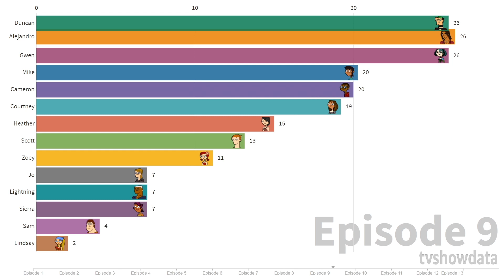Total Drama All Stars | Who Had The Most Confessionals? | tvshowdata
The Main Characters:
TDWT Total Drama World Tour - Alejandro, Blaineley, Sierra.
TDROTI Total Drama Revenge Of The Island - Anne Maria, B, Brick, Cameron, Dakota, Dawn, Jo, Mike, Lightning, Sam, Scott, Staci, Zoey.
TDPI Total Drama Pahkitew Island - Amy, Beardo, Dave, Ella, Jasmine, Leonard, Max, Rodney, Sammy, Scarlett, Shawn, Sky, Sugar, Topher.
TRR The Ridonculous Race - Brody & Geoff (Surfer Dudes), MacArthur & Sanders (Police Cadets), Jacques & Josee (Ice Dancers), Emma & Kitty (Sisters), Carrie & Devin (Best Friends), Ryan & Stephanie (Daters), Crimson & Ennui (Goths), Noah & Owen (Reality TV Pros), Dwayne & Junior (Father & Son), Rock & Spud (Rockers), Chet & Lorenzo (Stepbrothers), Jay & Mickey (Adversity Twins), Kelly & Taylor (Mother & Daughter), Tom & Jen (Fashion Bloggers), Laurie & Miles (Vegans), Ellody & Mary (Geniuses), Gerry & Pete (Tennis Rivals), Leonard & Tammy (LARPers).
TDR Total DramaRama - Jude
Total Drama Island 2023 - Axel, Bowie, Caleb, Chase, Damien, Emma, Julia, MK, Millie, Nichelle, Priya, Raj, Ripper, Scary Girl, Wayne, Zee.